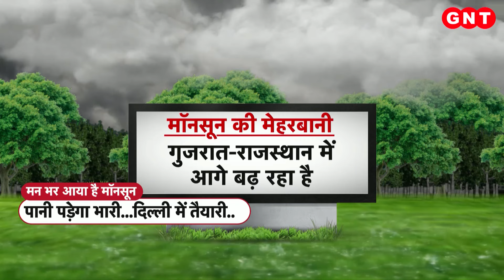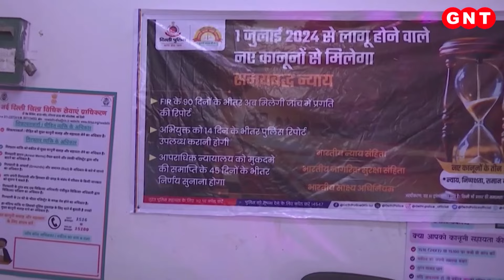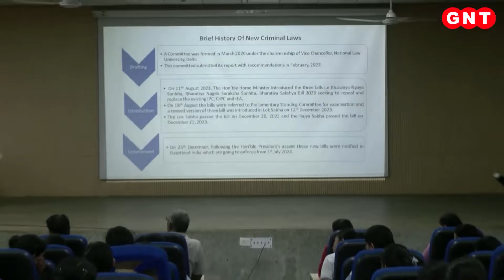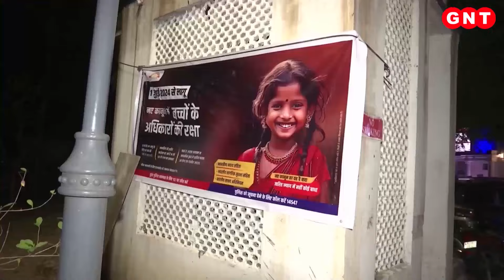Monsoon: राहत के साथ आफत लेकर आया मॉनसून, देखें शहर-शहर का हाल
उत्तर से लेकर दक्षिण भारत तक तमाम राज्यों में इन दिनों जमकर बारिश हो रही है. उत्तर प्रदेश, उत्तराखंड में बारिश की वजह से कई जगहों पर जलभराव जैसे हालात बन गए. इस बरसात में पूरा गुजरात पानी-पानी नजर आ रहा है.